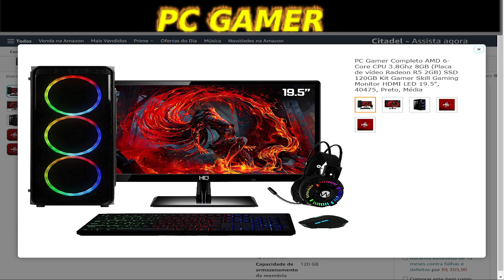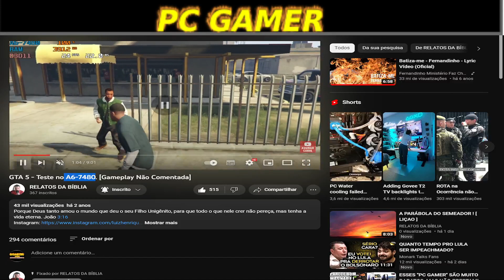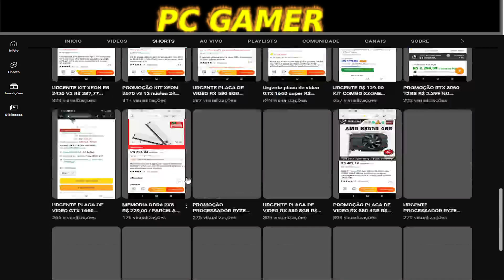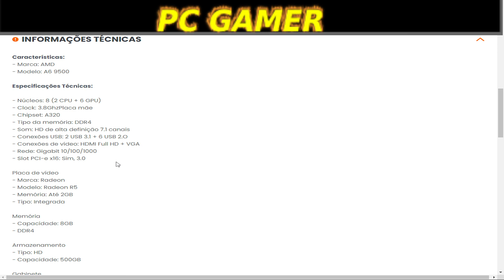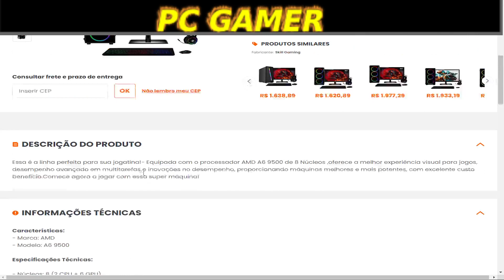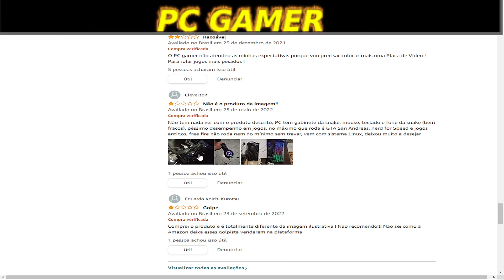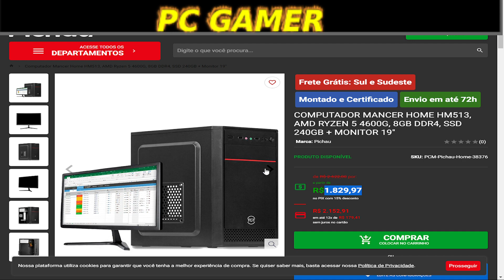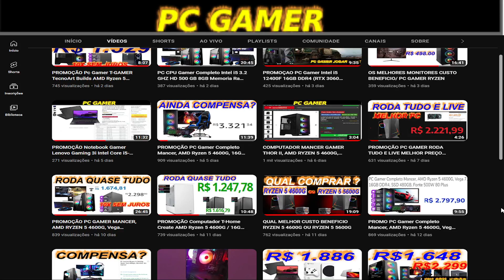PC Gamer Completo AMD 6-Core CPU 3.8Ghz 8GB (Placa de vídeo Radeon R5 2GB) SSD 120GB Kit Gamer Skil